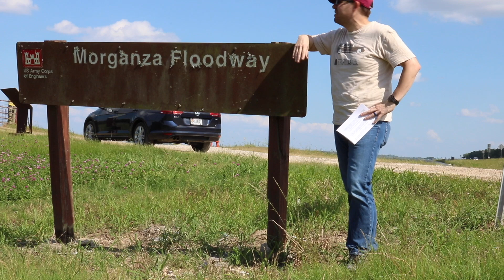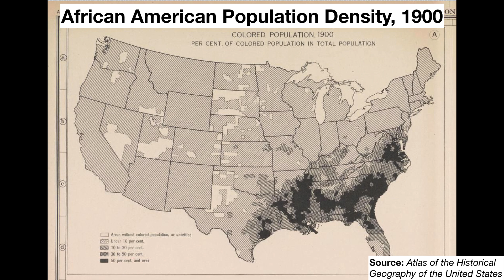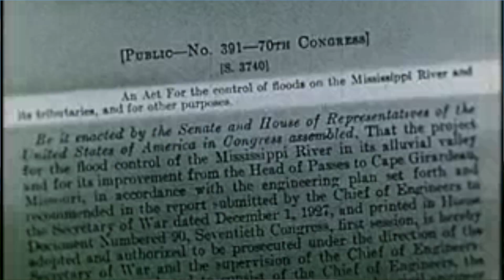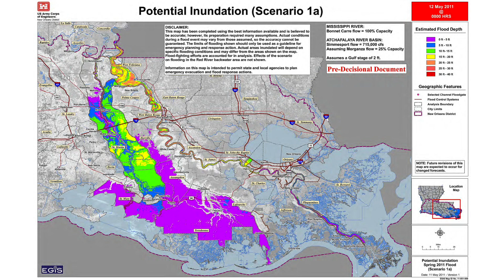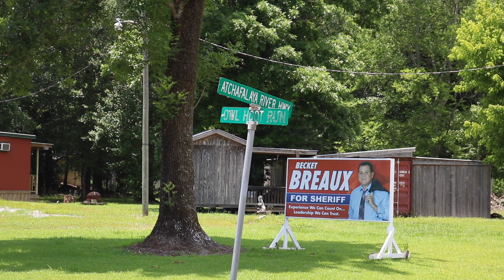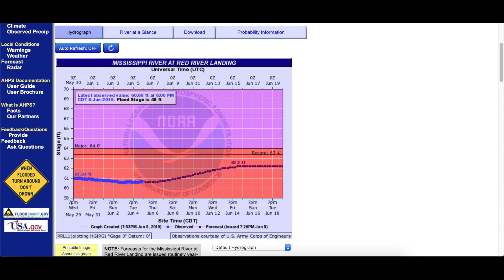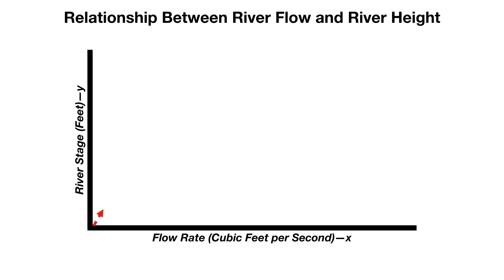Morganza Spillway: Phenomenon Explained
Take a guided tour (Well, watch me stand at the edge of the structure...) of the Morganza Spillway and learn about its purpose, construction, operation, and effects of the structure in times of flooding on the Mississippi River.

This video was also updated in time to comment on the US Army Corps of Engineers' decision to indefinitely postpone the opening of the spillway in June 2019.

Other Videos in the Series:

History of Engineering Old River: Coming Soon
What if the Old River Control Structure Fails: Coming Soon
Geography of the Mississippi River in South Louisiana: Coming Soon
Mississippi River Series Wrap-up: Coming Soon